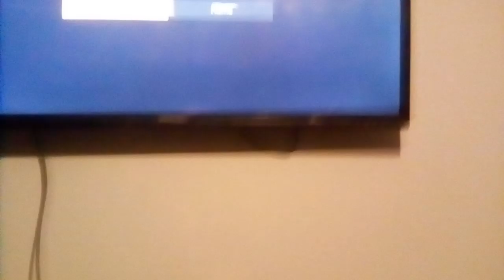Games with David wagstaff